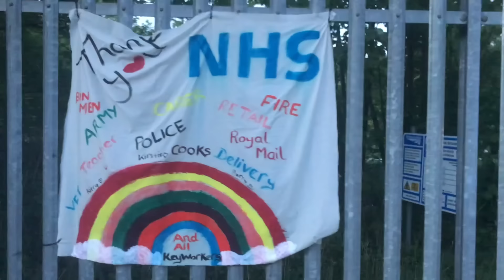UB40 featuring Ali Campbell & Astro - Lean On Me (In Aid Of NHS Charities Together) - Official Video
UB40 Featuring Ali Campbell & Astro would like to thank...

All NHS staff
All key workers
All care home workers
NHS Charities Together
Sir Cliff Richard
Suggs (Madness)
Jools Holland
Lynval Golding (The Specials)
DJ Steves (People Just Do Nothing)
Chabuddy G (People Just Do Nothing)
MC Grindah (People Just Do Nothing)
Shaun Ryder (Happy Mondays)
Bez (Happy Mondays)
Phil Daniels
Scarlett Moffatt
Mo Gilligan
Big Narstie
Stevo The Madman
Trisha Goddard
Frank Benbini (Fun Lovin’ Criminals)

Stream ‘Lean On Me (In Aid Of NHS Charities Together’